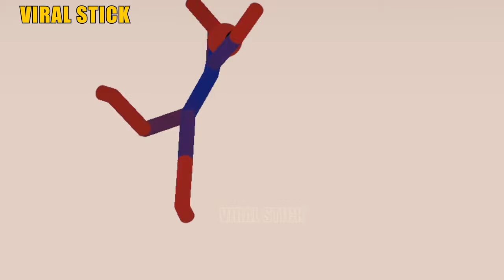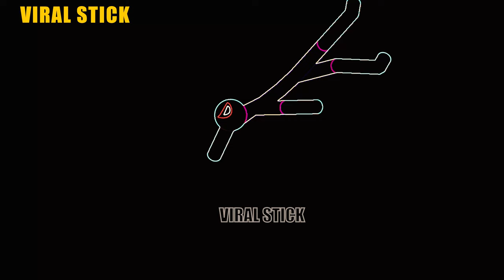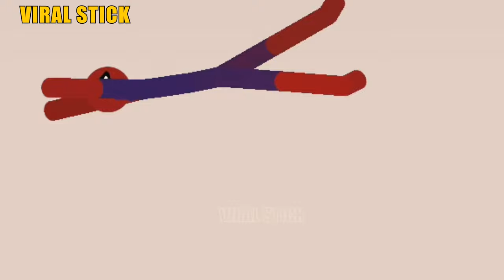Spiderman vs Stickman | Stickman Dismounting funny and epic moments | Like a boss compilation #82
👋 Hello everyone! Welcome to Viral Sitck Channel. On my channel, you will find the best funny, highlights video of Stickman Dismounting Game.